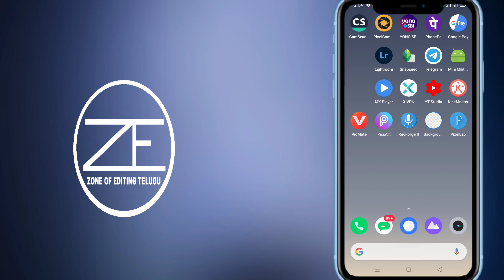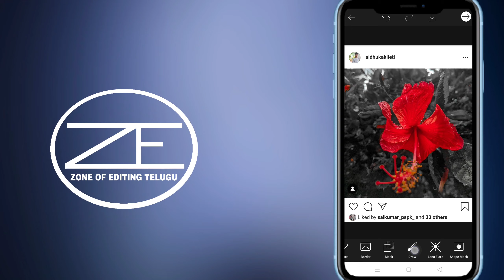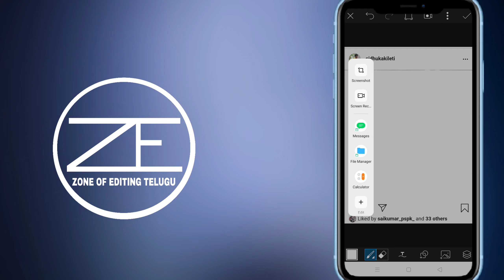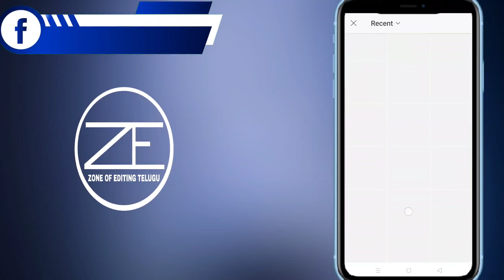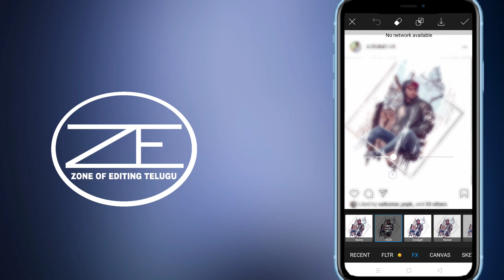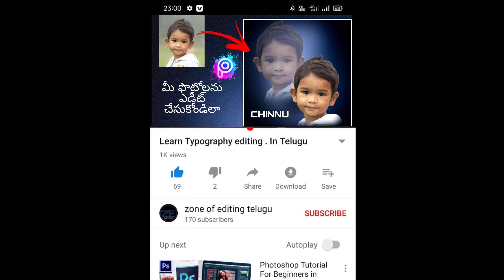New Trending Picsart Splash effect in Telugu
png credits:amith from png tree

png

splash Effect
Picsart Edit